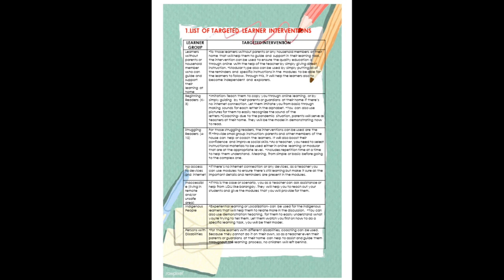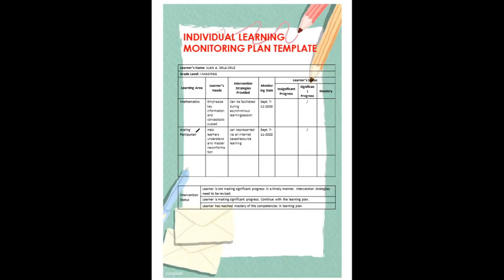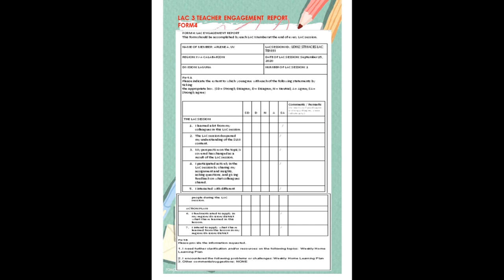MODULE 3A OUTPUTS ONLY DISIGNING INSTRUCTION IN DIFFERENT LEARNING DELIVERY MODALITIES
CORRECTED LINK FOR EDITABLE SOFT COPY

MODULE 3A OUTPUTS ONLY (We have another video for MODULE 3A  Activities with Answers and OUTPUTS

MY STUDY NOTEBOOK LDM2 MODULE 2 MOST ESSENTIAL LEARNING COMPETENCIES